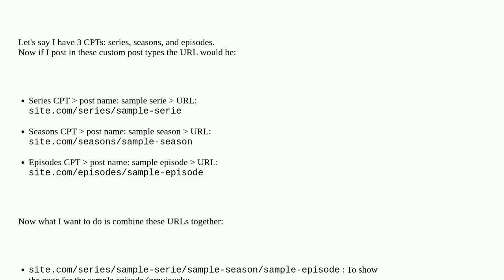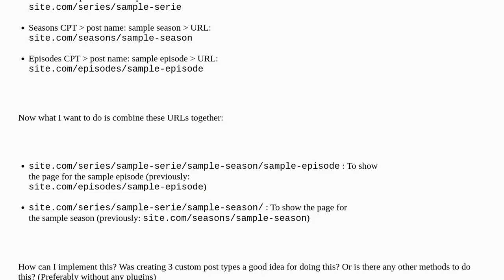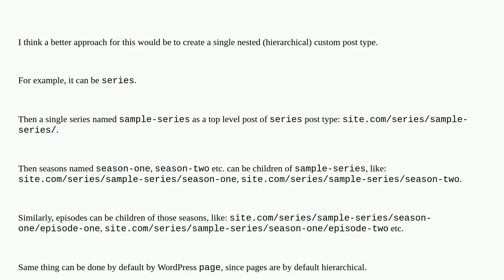What is the best way to relate different custom post types?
A special thanks goes out to the community

  permalinks rewrite-rules custom-post-types url-rewriting